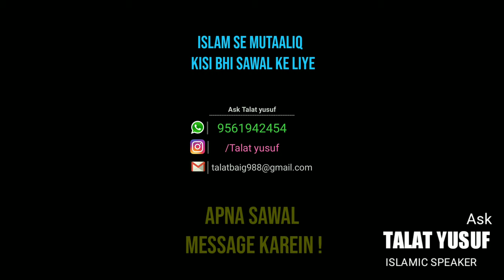Business / Karobar mein competition Karna kaisa hai? | Ask Talat yusuf